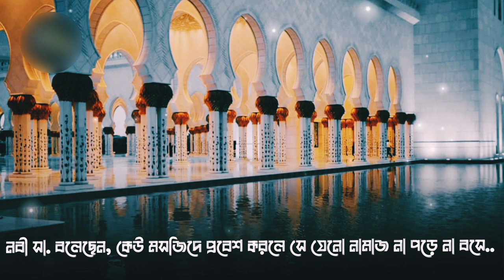মসজিদে প্রবেশ করলে কি নামাজ পড়তে হয় | Shaikh Ahmadullah WhatsApp Status |Islamic Bangla Motivation